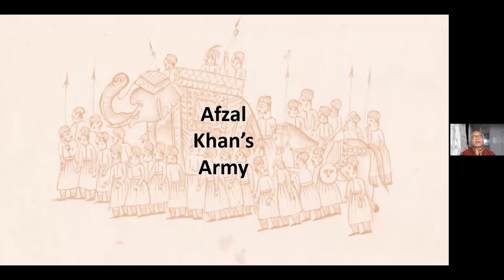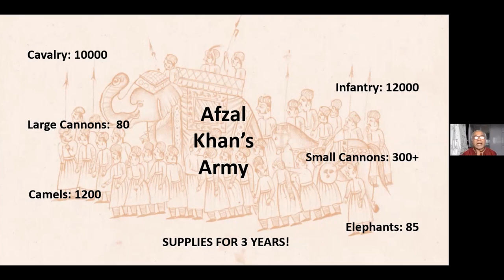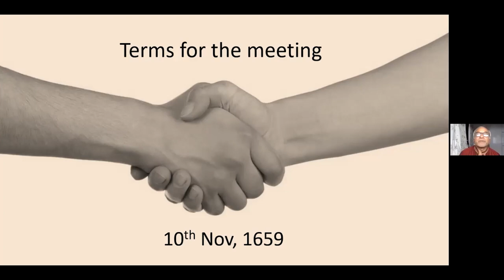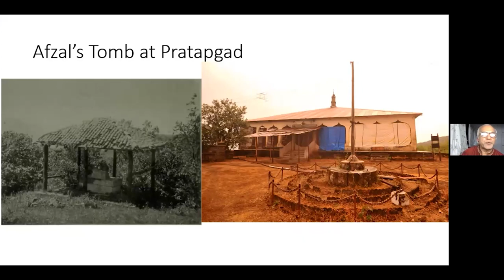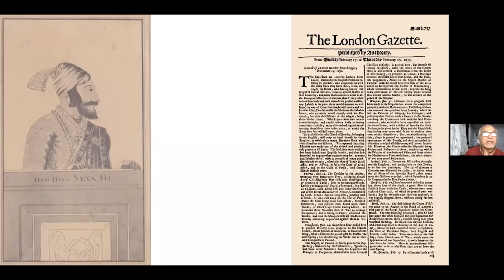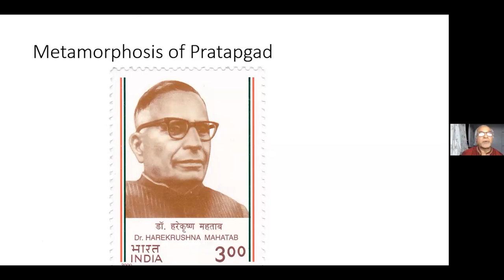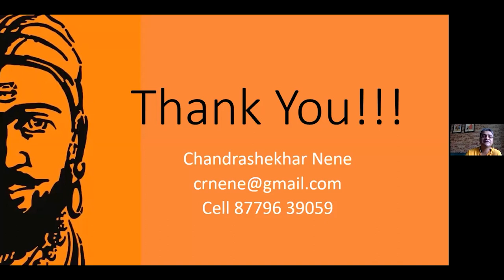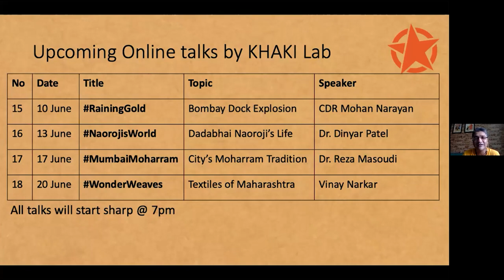Online Talk 13: TurningTheTide - The Incredible Battle of Pratapgad by Chandrashekhar Nene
TurningTheTide - The Incredible Battle of Pratapgad By Chandrashekhar Nene

Conducted on 3rd June 2020.

Over 370 years ago, a momentous historical event took place in a small obscure corner of Maharashtra - a decisive battle between a small band of Maratha soldiers led by a young Shivaji Maharaj, and the military might of the Adilshahi empire led by experienced General Afzal Khan. The battle of Pratapgad was the first time a local Indian army had defeated a force of invaders from Central Asia. This was the beginning of a reversal of tide and the rise of a new local Indian state which culminated in the pan-Indian Maratha empire of 1803. In our Online Talk TurningTheTide, Maratha history expert Chandrashekhar Nene talks about the importance of the battle in context to its times and describes the stratagems that led to the founding of self-rule by sons of the soil.

About the speaker:
Chandrashekhar Nene is a former IT professional with a keen interest in Maratha history. He has extensively written about the subject in newspapers and magazines, and has also delivered several public lectures on Maharashtra’s cultural history.